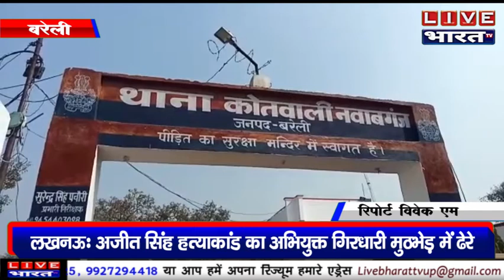LIVE BHARAT TV 6 वर्षीय मासूम बच्ची के साथ पड़ोस के ही युवक ने किया दुष्कर्म